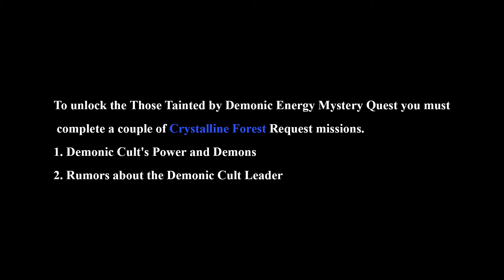MIR4 Myriad Needle: Those Tainted by Demonic Energy Guide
MIR4 Mystery Quest Myriad Needle: Those Tainted by Demonic Energy

To unlock the Those Tainted by Demonic Energy Mystery Quest you must complete a couple of Crystalline Forest Request missions. The first one is called Demonic Cult's Power and Demons and tasks you with eliminating tons of creatures in Crystalline Forest to collect 300 Blood for Research.

This unlocks the second Request, which is called Rumors about the Demonic Cult Leader – Find the Flower Tinged with Demonic Energy. Auto-move to the location and when you stop right before the stairs, look up and to the  right side, you'll see the orange glow marking the goal. Climb and gather it to unlock the Mystery Quest.

Clue 1
Talk to Wi Myeong-ok in Bicheon Town.

Clue 2
Talk to Gunhun in Bicheon Town.

Clue 3
Go to Bicheon Valley 1F.

Clue 4
Talk to Fervid Miner Gwak Cheong in Bicheon Valley 1F.

Clue 5
Find the Satchel at the waterfall and defeat the demonized Yu Dongcheong.

Clue 6
Go back to Gwak Cheong and talk to him.

Clue 7
Defeat Ice Demons in the area to collect 50 Purified Silver.

Clue 8
Go to the Luminous Altar in the north of Bicheon Valley 1F.

Clue 9
Defeat the erupted Yu Dongcheong.